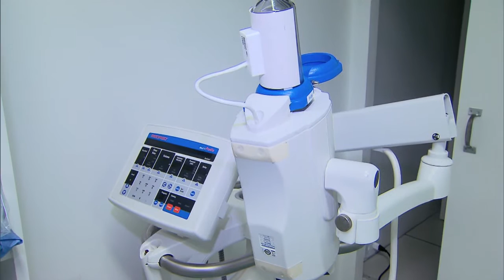Hospitais universitários federais receberam R$ 291 milhões em recursos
NBR NOTÍCIAS - 02.10.15: No primeiro semestre de 2015, os hospitais universitários de todo o país receberam cerca de R$ 291 milhões para modernização, reformas e compras de equipamentos.